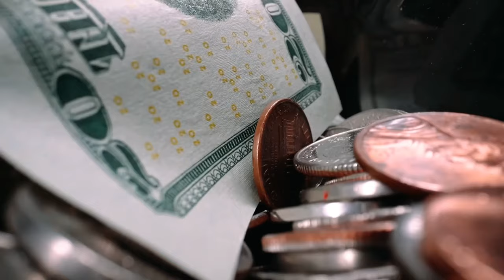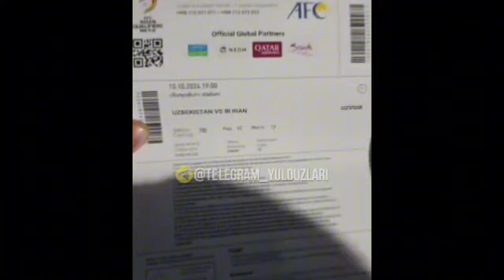ДАХШАТ МАШАРИПОВ ВА МУХЛИСЛАР ОРТАСИДА ДАНЖАЛ😡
КАНАЛИМИЗ РИВОЖИ УЧУН ОБУНА
БОЛИНГ ВА КОНГИРОКЧАНИ БОСИБ КОЙИНГ